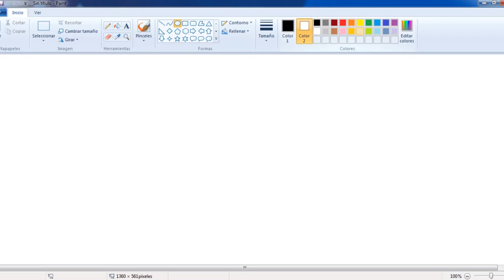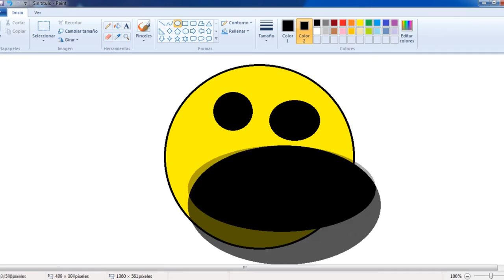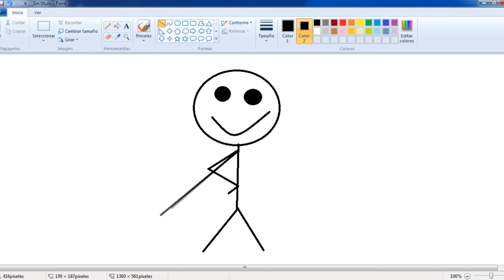1312 but every number refers a letter according to the occidental alphabetical order